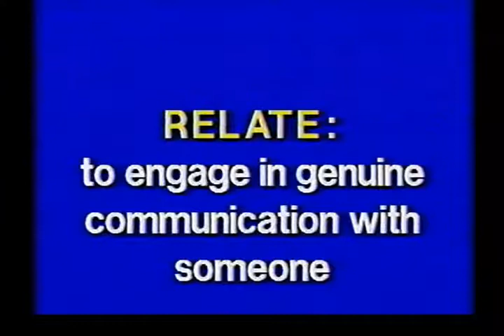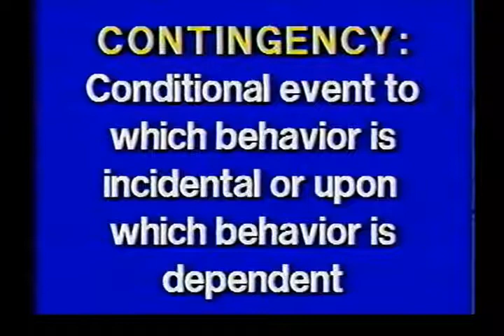Psychology and Everyday Living with Call-Ins - Nancy Mroczek PhD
Topic begins at 8:12 after Dr Mroczek makes note of certain weather anomalies, pesticide use, and harm to animals which are  problems she repeatedly reminds about.  She then begins to speak about quality of life and psychology, asking the audience "what are you living for" and "is it even worth examining what you are living for".  She explains that psychology is more than psychopathology or abnormality and that humans tend to be resistant to taking a candid naked look at who they are.  She describes some mechanisms of defense and the  importance of trying to be objective to the best of one's ability.  She posits the overall task  for humans is to become better human beings - more civil, 'human', moral, and ultimately brotherly.